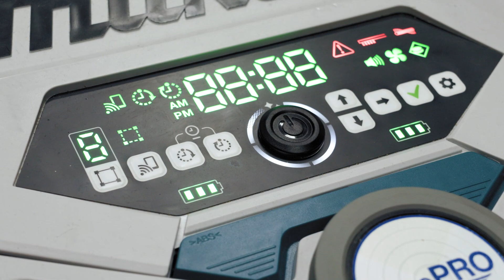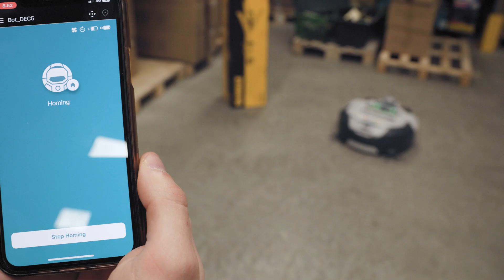Makita DRC300 robotporszívó bemutató - Szerszámoutlet.hu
Kövessetek minket facebookon, instagramon, tiktokon és itt youtube-on is!